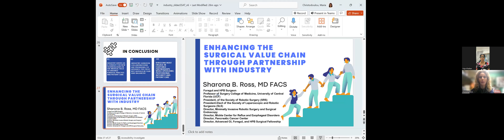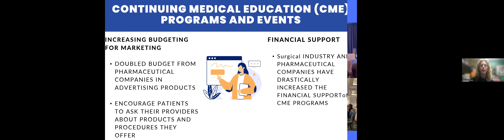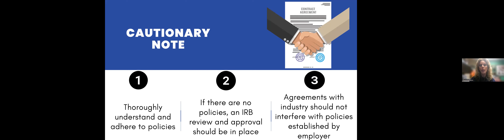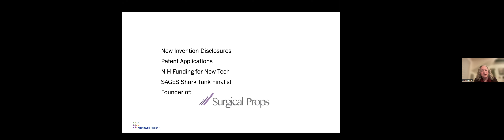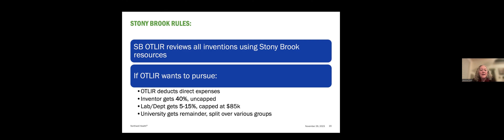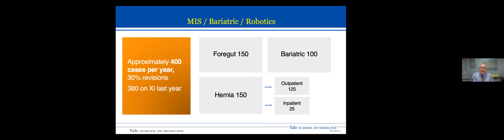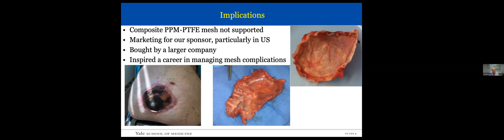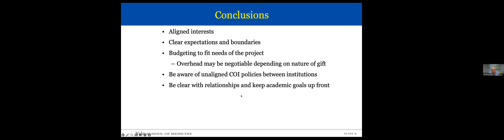SSAT Research Committee Webinar:Developing and Optimizing Collaborative Relationships with Industry